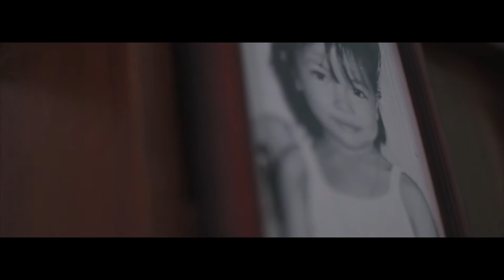The Wedding of Aikal + Aimi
videographer : Muein Mahadi & Didi Iswadie
editor : Muein Mahadi